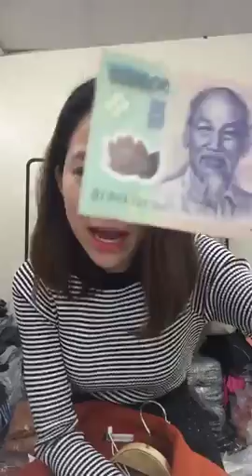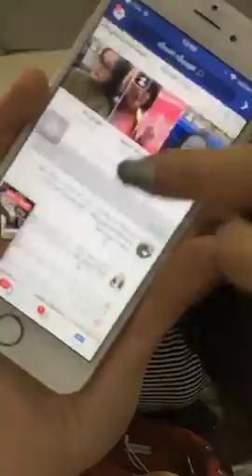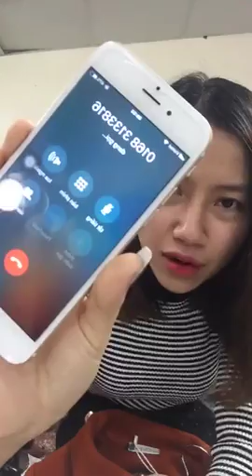Mua thanh lý máy PHOTOCOPY | Mua thanh lý m áy in cũ hỏng | Mua thanh lý máy tính , laptop